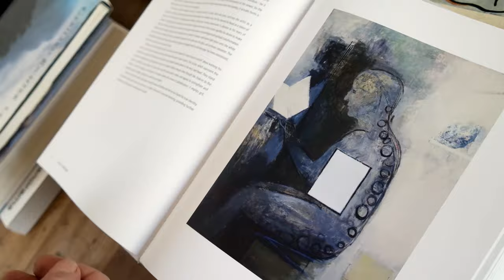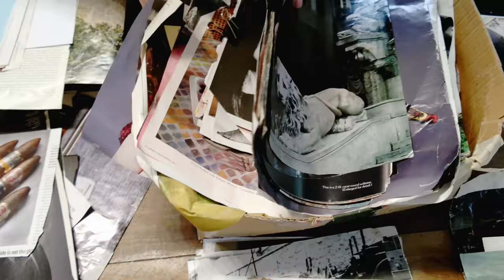Simon Stone / Documentary trailer (2018)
Art Meets TV offer you a glimpse into a documentary film on the artist Simon Stone to be released later this year, produced by Art Meets TV in partnership with SMAC Gallery.

In February 2018 SMAC presented the first-ever public display of 100 of the artist's sketchbooks, with a book scheduled to follow.

Having originally graduated from Michaelis School of Fine Art in 1976, Stone later continued his education in Italy. Since 1978, he has exhibited widely, both locally and abroad. Considered the poet of inner city Johannesburg, Stone was an important influence on and part of a generation of painters during the halcyon era of South African art during the eighties and nineties.

SMAC Gallery presented a major retrospective exhibition of Simon Stone's works at the Standard Bank Gallery in Johannesburg in 2013, and produced a seminal publication on the artist. Simon Stone: Collected Works, written by Lloyd Pollak.

Filming and editing by Michaela Limberis and Heinrich Minnie